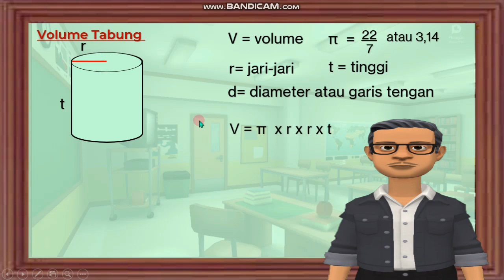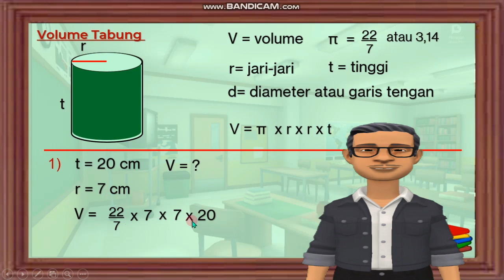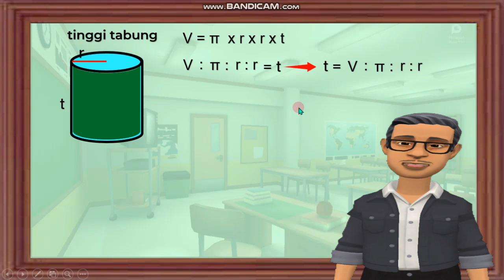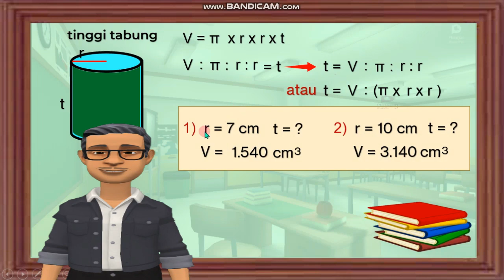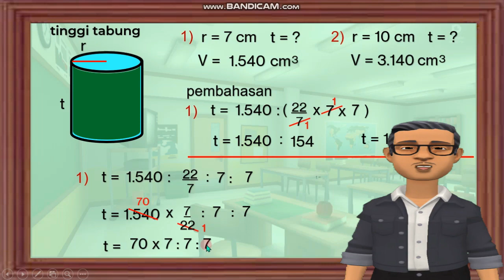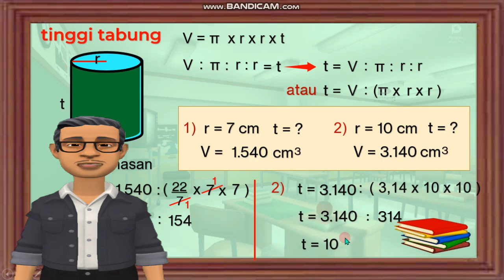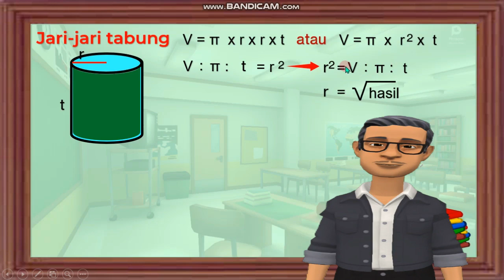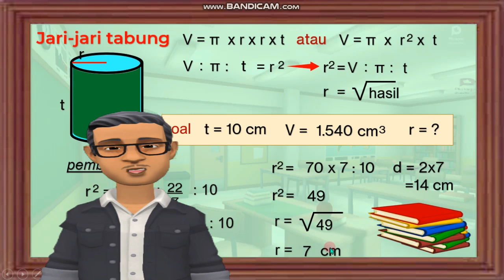Bangun Tabung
Pembelajaran matematika dasar materi tentang bangun ruang tabung khususnya cara ,menghitung volume tabung, cara menghitung tinggi tabung, dan menghitung jari-jari ataupun diameter. Materi siswa SD kelas tinggi 4,5 dan 6 , juga dipersembahkan sebagai referensi orang tua murid dalam mendampingi putra - putrinya belajar dari rumah dan rekan - rekan guru dalam menjelaskan  materi tabung, Semoga bermanfaat. Salam sehat...